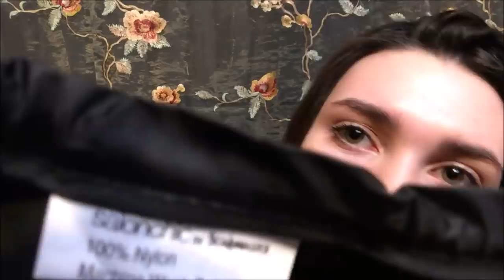ASMR Personal Attention - Hair Stylist Tries Different Capes on you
Enjoy this time with my while I try different types of shampoo capes and styling capes on you! 💤

Autonomous
Sensory
Meridian
Response